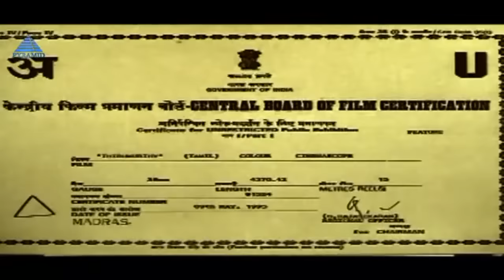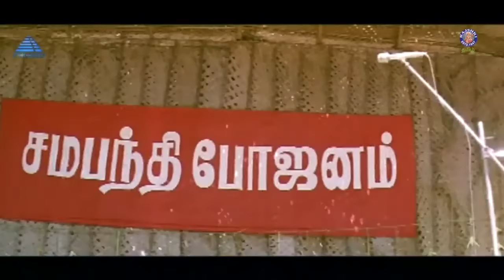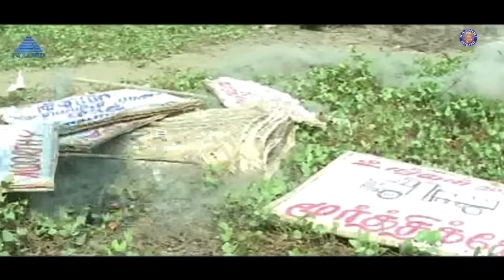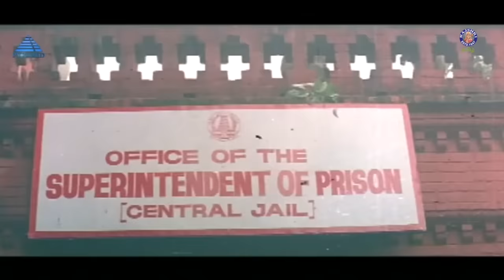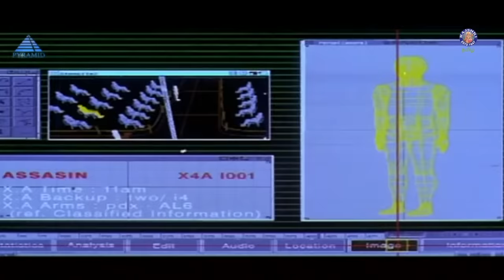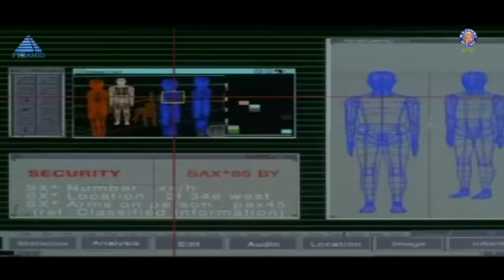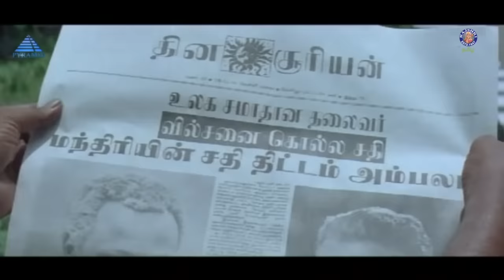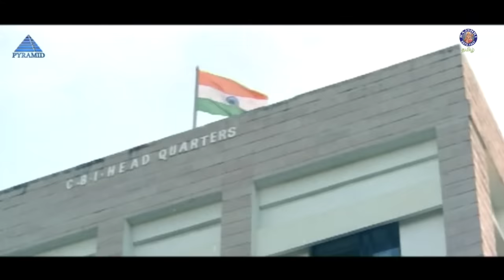Thirumoorthy Tamil Full Movie | திருமூர்த்தி | Vijayakanth, Ravali, Manorama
Thirumoorthy is a 1995 Indian Tamil-language action film, directed by Pavithran. The film stars Vijayakanth and Ravali, with Anandaraj, Rajan P. Dev, Manorama, Shenbagam, Senthil and Janagaraj playing supporting roles. The film, produced by M. G. Sekar and S. Santhanam, had musical score by Deva and was released on 11 May 1995.

Moorthy (Vijayakanth) is a lorry driver, who lives with his mother Ram Aatha (Manorama) and often confronts the criminal Govindan (Anandaraj). Moorthy and Uma (Ravali) fall in love with each other. One day, her father has a heart attack, when Moorthy and Uma rush him to the hospital, the roads were blocked by a local political party. Her father unfortunately dies, the angry Moorthy clashes with the political party leader Sigamani (Rajan P. Dev) in public. Later, Govindan joins his party and stands in the election as well as Moorthy. In the meantime, Moorthy and Uma get married. The corrupt politician Sigamani orders to kill Govindan and blames the innocent Moorthy. What transpires later forms the crux of the story.